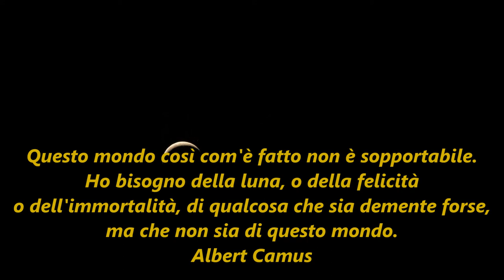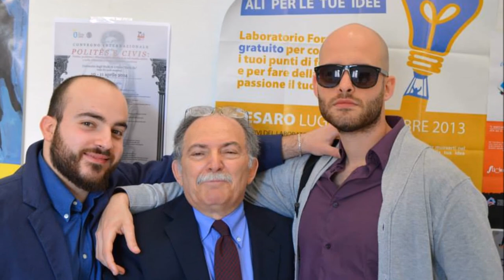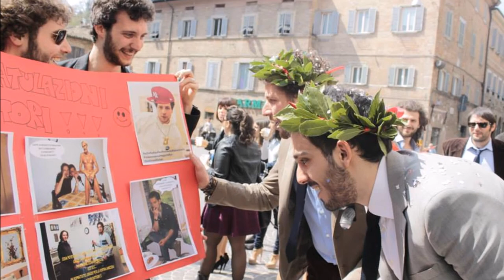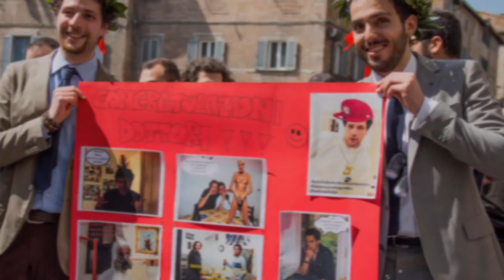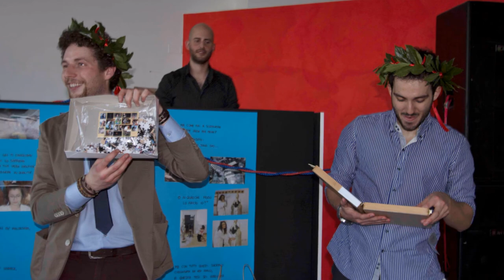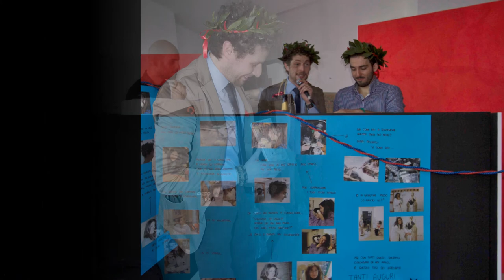110 E STO' - Un film di Pina Ognissanti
Il primo ed ultimo capolavoro della regista omonima Pina Ognissanti...
Un cortometraggio che narra le gesta di due eroi contemporanei...
Ai dottori Costantini Daniele et Ghilardi Matteo, è dedicata quest'opera prima! Buona visione...